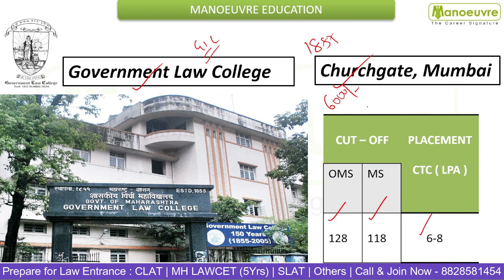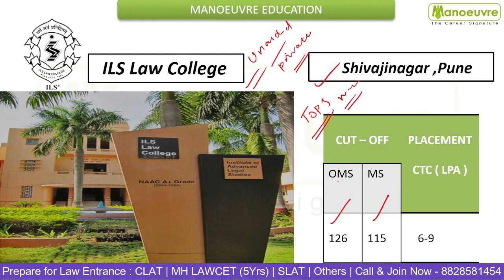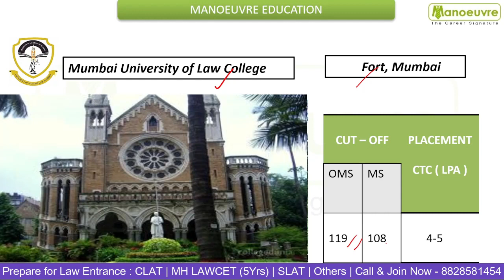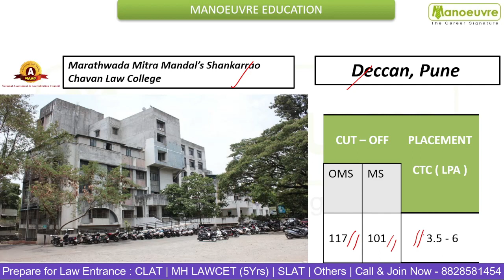MH LAWCET (5 YRS) | Top 10 Colleges | Cut - Off's & Placements | Detailed Information | Must Watch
Call/WhatsApp on
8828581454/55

CLASSROOM COACHING :-
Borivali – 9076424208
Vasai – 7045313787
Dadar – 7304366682